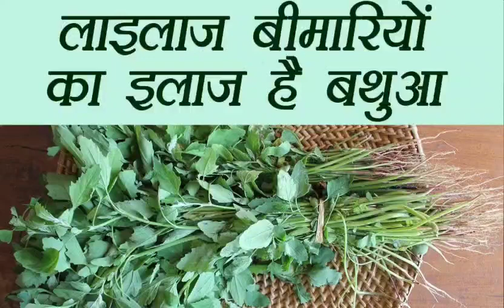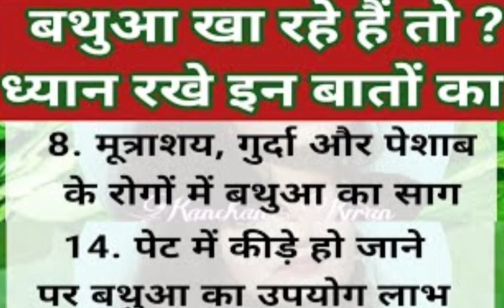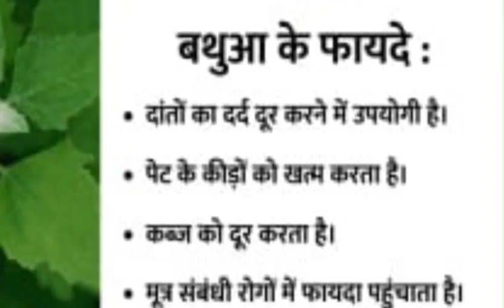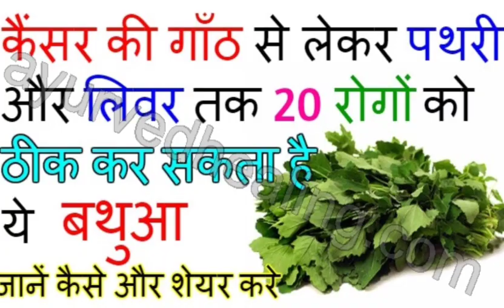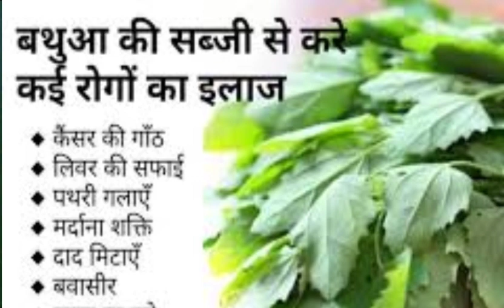बथुआ साग chenopodium album khane k bahut bahut